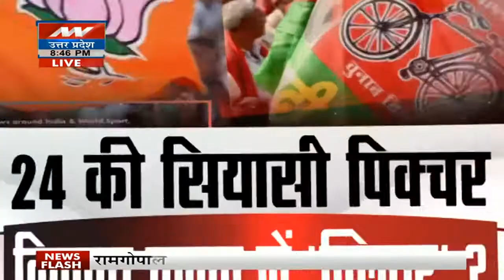Sabse bada Mudda: Loksabha Election 2024 की लड़ाई से पहले सत्ता का सेमीफाइनल। Debate Show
News State Apps डाउनलोड करें:
Download Android and iOS Apps for more updates: